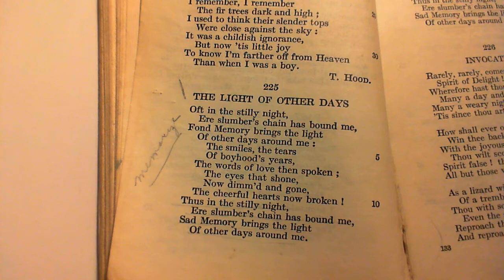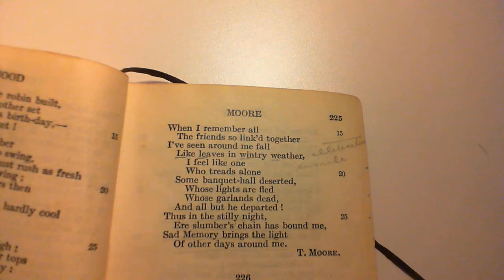The Light of Other Days - T. Moore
225 The Light of Other Days
The two-hundred and twenty-fifth poem in the collection.